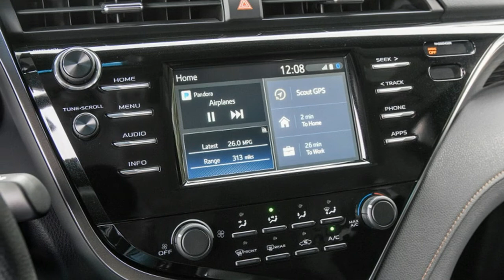2018 Toyota Camry Hybrid FIRST DRIVE REVIEW | 2018 Toyota Camry Hybrid Overview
2018 Toyota Camry Hybrid FIRST DRIVE REVIEW | 2018 Toyota Camry Hybrid Overview. Desirable at last | 2018 Toyota Camry, Camry Hybrid First Drive. Toyota's designers and engineers come across like happy dogs that have finally been allowed to run around the backyard after staring at it forlornly through the screen door. The squirrel they've missed out on menacing, however, has been creating cars that people might actually desire to behold, drive, and own.

Lets check out the 2018 Toyota Camry Hybrid FIRST DRIVE REVIEW | 2018 Toyota Camry Hybrid Overview